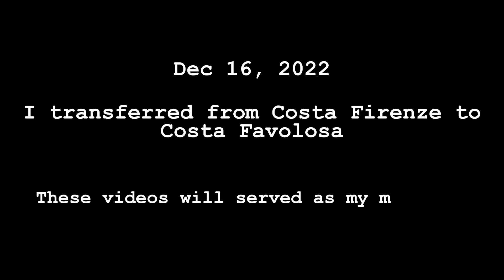Life on board! ⚓️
Hello guys!

Just wanted to share to you behind the scenes of my life on board and last Dec 16, 2022 I got transferred to Costa Favolosa so these clips that I captured randomly and will serve as my memories when I was in Costa Firenze 🤍

Part 1: Who needs a haircut? (0:08)
Part 2: Fashion Show (2:18)
Part 3: Let's take a trip to the spa! (3:13)
Part 4: Saying goodbye to my colleagues (9:53)
Part 5: Brazilians using chopsticks (10:40)